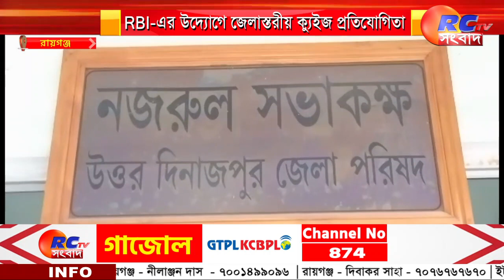Raiganj News | শরিকি জমি নিয়ে বিবাদ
শরিকি জমি নিয়ে বিবাদ